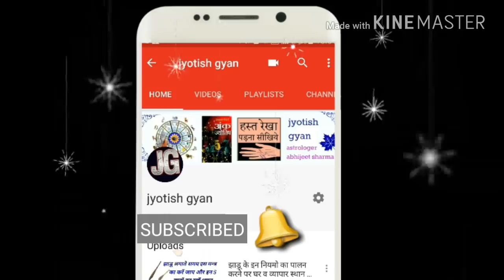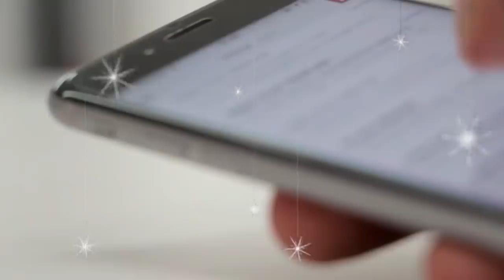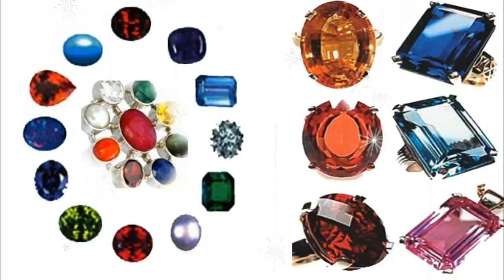D नाम वाले लोगों की इन 15 गुप्त बातों के बारे में नहीं जानते आप || C नाम वाले लोग कैसे होते है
namaskaar mitro is video mein me aap ko batane ja raha hu un logo ke bare me jin ke naam ka pahala akshar ''D'' se chalu hota hai yah log kaise hote hai asha karta hu aap ko yah video pasand aayega video pasand aaye to channel ko like kare share kare subscribe kare dhanywad

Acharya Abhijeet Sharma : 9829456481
abhijeetsharma293@gma
il.com